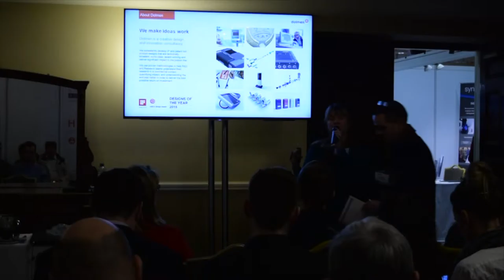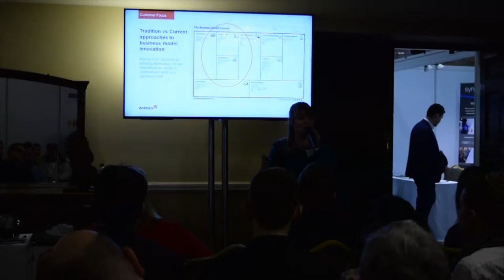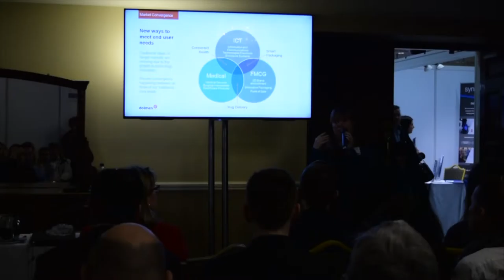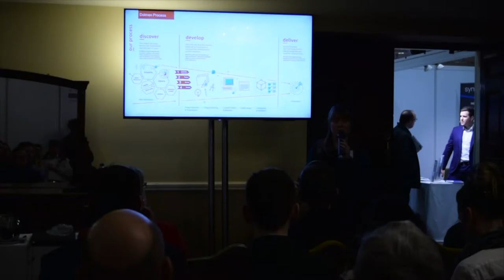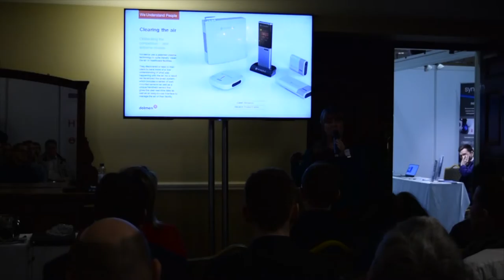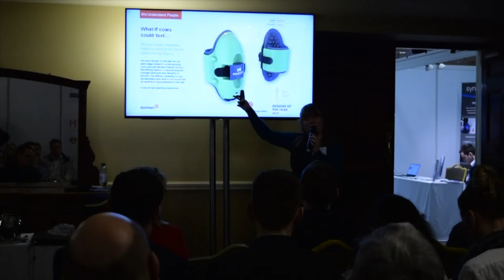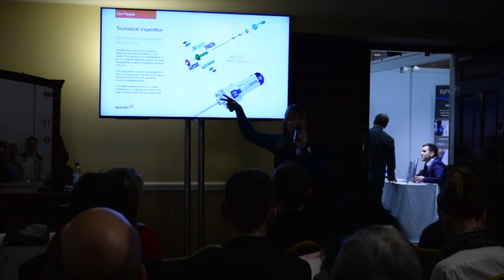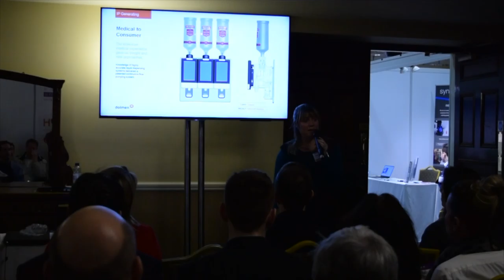Frances Mitchell - Business Development Manager, Dolmen